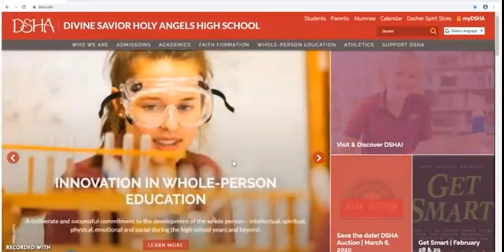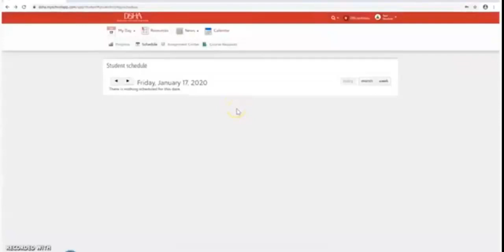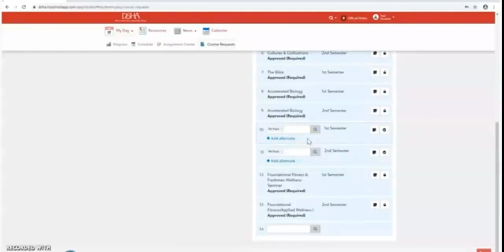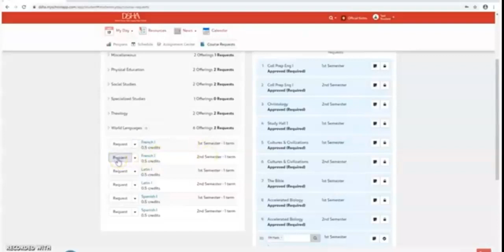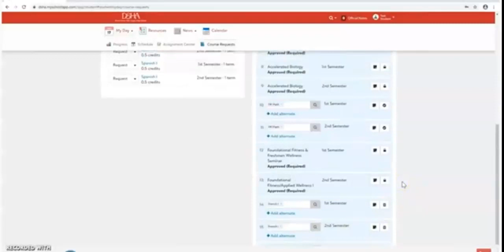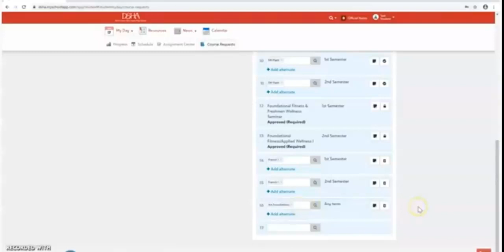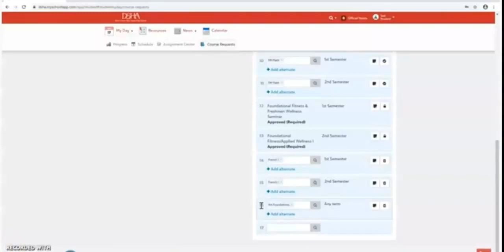my DSHA Course Request Demo | Spanish